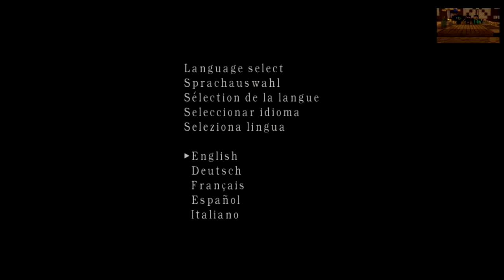Resident Evil 4 Guia basica YayoshPlayer Capitulo 1 Primera Parte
hola a todos espero que estén de lo mejor aca les traigo la guía básica de Resident Evil 4 para PC
espero que les guste y si les gusto y quieren que siga subiendo esta serie me pueden dar un like ,comentar eso me ayudaría mucho gracias a los 60 subs vamos por mas
Skype:YayoshPlayer